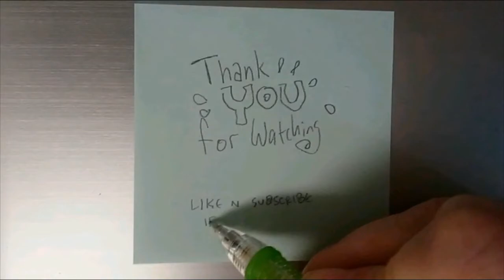Time Lapse Drawing - Analog Edition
A short time lapse drawing. Mechanical pencil on sticky note.

People always demand titles but these are doodles so, doodle one? Person with overalls doodle? How are you supposed to title a post it time lapse anyway?